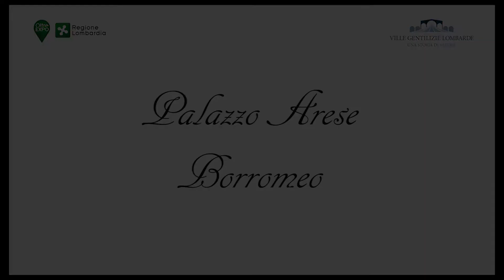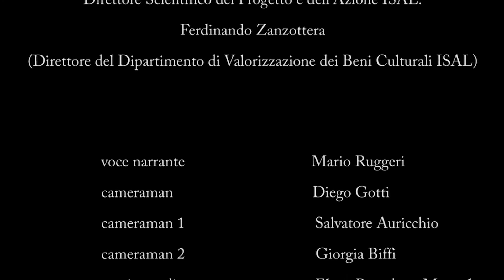Indoor - Big Staircase leading to the Upper Floor or the Iron Staircase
The southwest staircase with wrought iron balustrades, link the south end of the porch to the various areas of the main floor. The frescoed walls, distributed in different levels, exhibit a rich collection of aristocratic coat of arms and constitute an interesting example of Lombard heraldry, affirming the importance achieved by many noble families who were in touch with the Cesano way of life. Far from interpreting them as sterile decorative elements or unnecessary ostentation of power, family crests help in understanding society as it was in the 16th-17th centuries and its different forms of government. In particular, they confirm the position of great fame and wealth attained by the owners of the building, as a result of the shrewd policy of marriage alliances and the agreements that governed political and economic friendships.